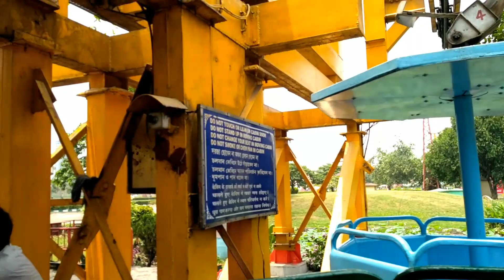Science city kolkata